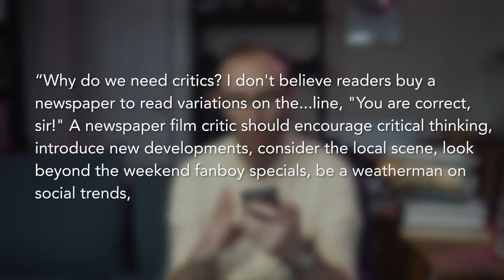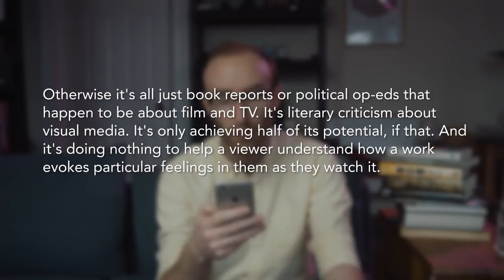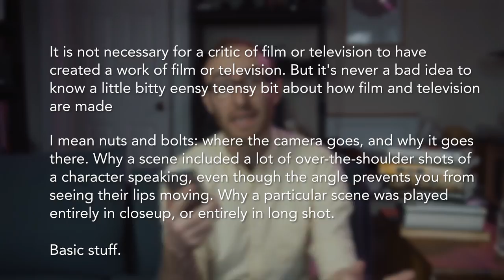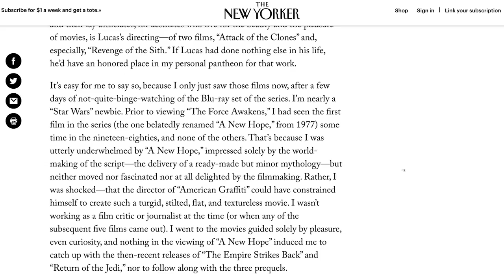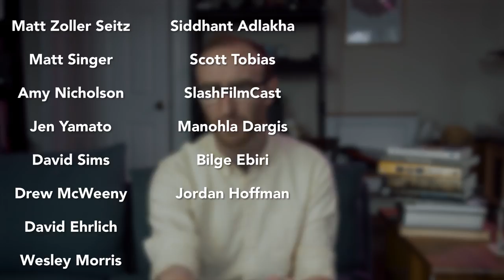We Need to Talk About Film Criticism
Links to pieces mentioned here:

Douglas Martin, “Roger Ebert Dies at 70, a Critic for the Common Man”

Roger Ebert, “Death to Film Critics! Hail to the Celebcult!”

Richard Brody, “What the Seven Star Wars Films Reveal About George Lucas”

SEND ME SOME MAIL:
Patrick Willems